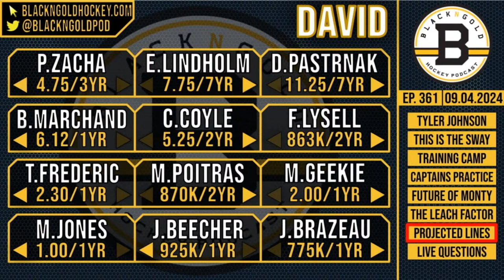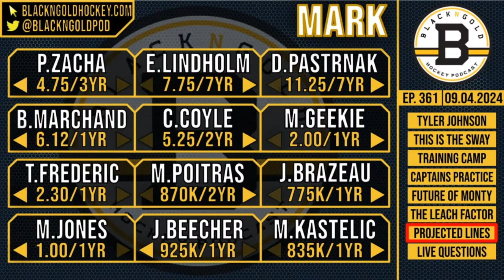BOSTON BRUINS STANLEY CUP IN SIGHTS??? Boston Bruins 2024-25 Projected Line Combinations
What Are Your Thoughts on The Boston Bruins 2024-25 Squad???

If you're interested in joining our digital content team either as a writer for our blackngoldhockey.com website or you'd like to start a new sports-related podcast, please send us an email and cover letter to